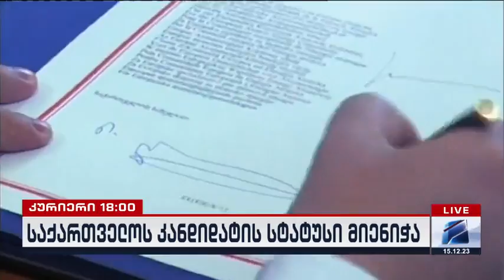კურიერი 18 საათზე-2023.12.15